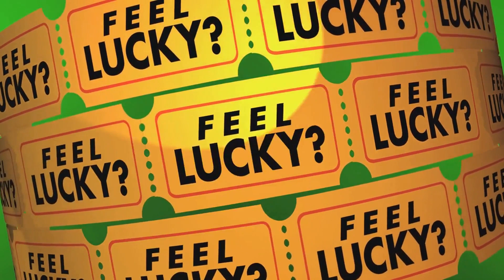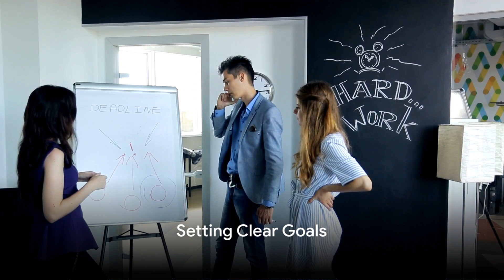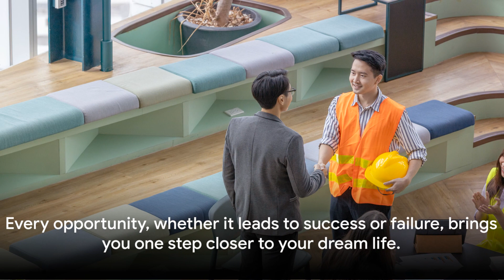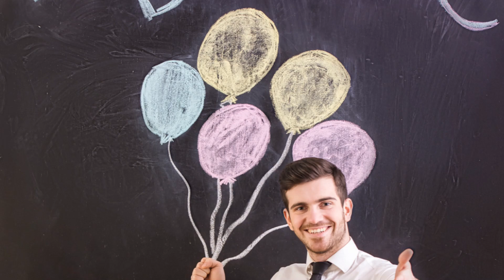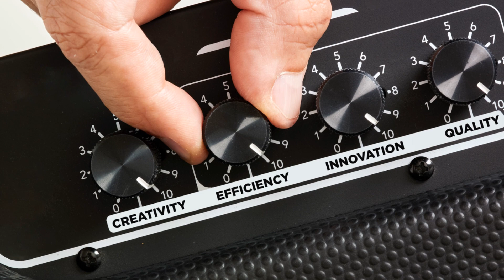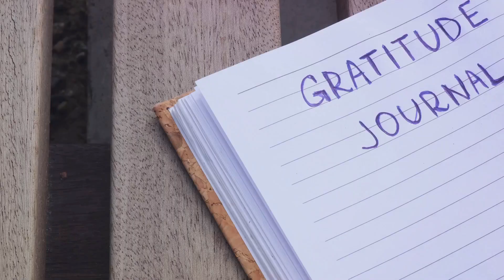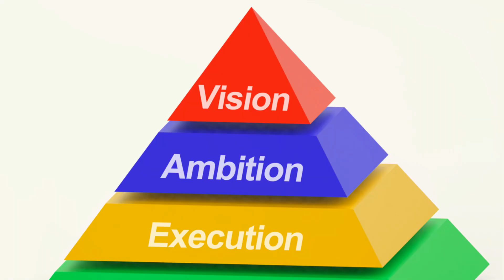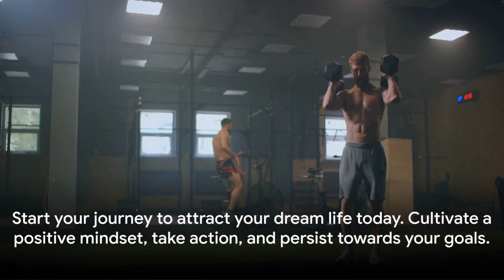HOW TO HAVE LUCKY PERSON SYNDROME: REAL tips to be the luckiest PERSON and attract your DREAM LIFE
Patrique Mercier

In this empowering 15-minute video, we're diving deep into the secrets of cultivating what we call "Lucky Person Syndrome" – a mindset and lifestyle that magnetizes luck and opportunities, leading you to your dream life. 🌟

Join us as we explore the real tips and strategies you need to adopt to transform your life and become the luckiest person you know. From mastering a positive mindset and setting clear goals to embracing failures and trusting your intuition, we've got you covered!

Discover how to:
✨ Cultivate a Positive Mindset: Learn powerful techniques to shift your mindset and attract positivity into your life.
✨ Set Clear Goals: Uncover the secrets to setting goals that propel you towards your dream life.
✨ Take Action: Explore the importance of consistent action and perseverance in achieving success.
✨ Embrace Opportunities: Learn how to recognize and seize opportunities for growth and success.
✨ Build Relationships: Harness the power of networking and nurturing relationships to unlock new opportunities.
✨ Learn from Failures: Embrace failure as a stepping stone to success and growth.
✨ Develop Resilience: Build resilience to bounce back stronger from setbacks and challenges.
✨ Trust Your Intuition: Tap into your intuition and harness its power to guide you towards your dreams.
✨ Practice Gratitude: Cultivate a mindset of gratitude and abundance to attract more blessings into your life.
✨ Visualize Your Dreams: Harness the power of visualization and manifestation to turn your dreams into reality.

Are you ready to unlock your luck and manifest your dream life? Hit play and let's embark on this transformative journey together! Here's to living a life filled with luck, abundance, and dreams fulfilled! 🚀